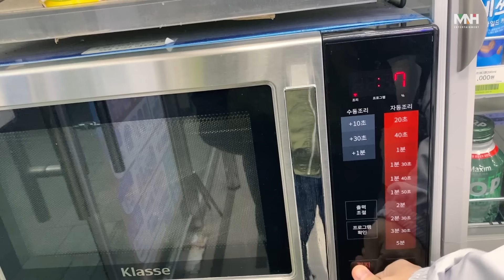[BOM_Log] 연습생 등산 브이로그 #1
다 같이 등산을 해 BOM🏔 (Feat. 군것질)